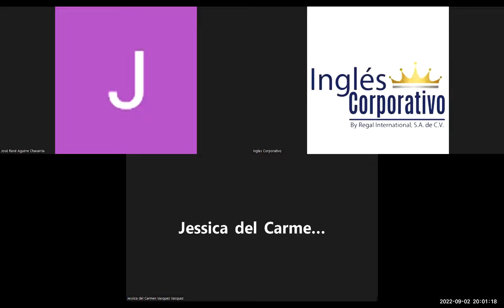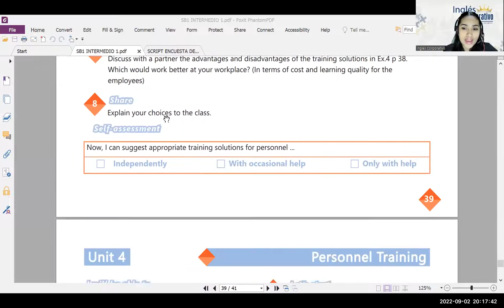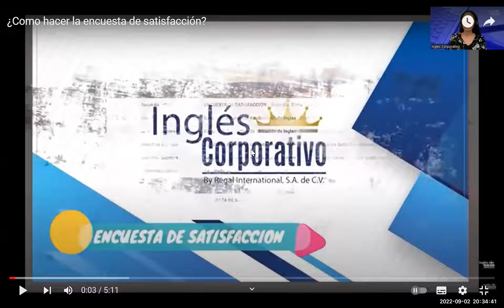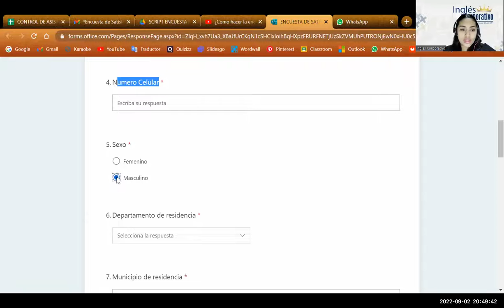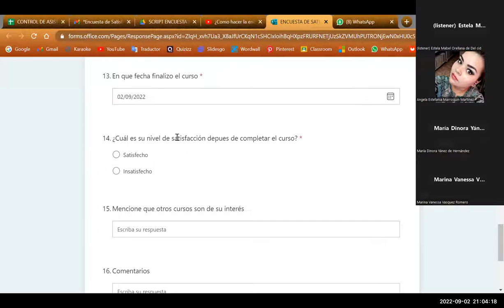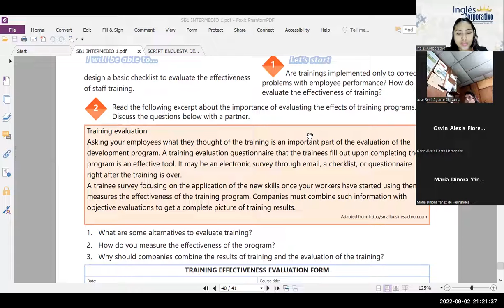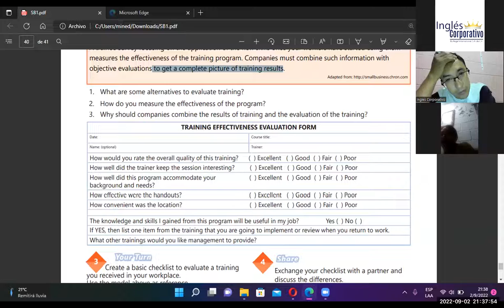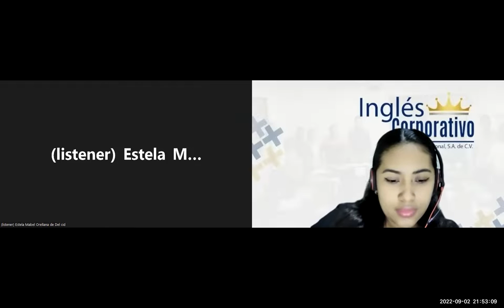Inglés Corporativo-02/09/2022-UNIT 4 REVIEW AND PRACTICE (Part 1)